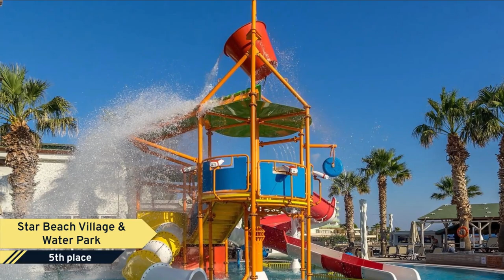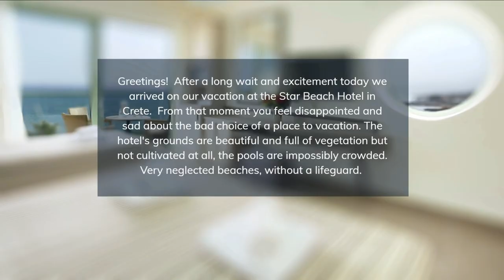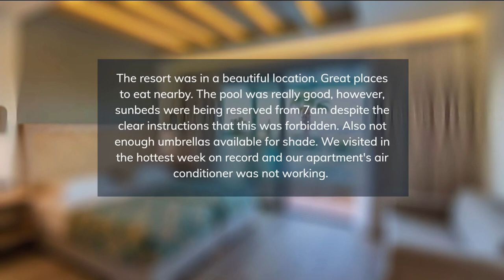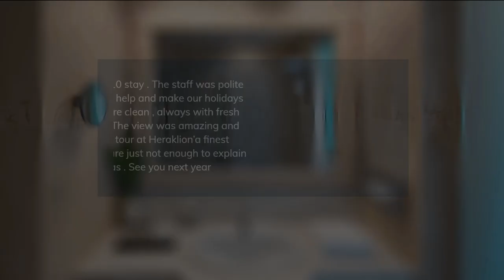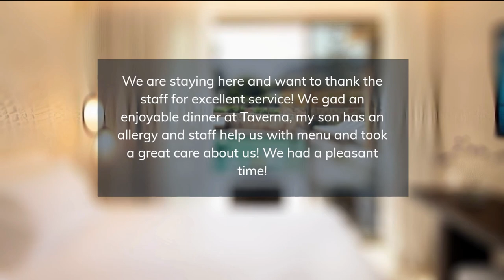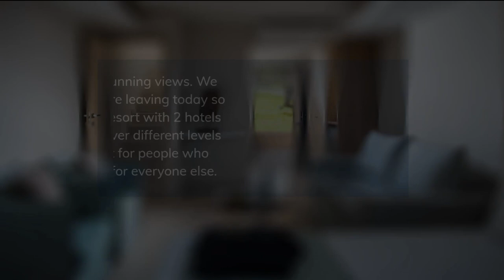TOP 5 BEST all-inclusive family resorts in CRETE [2023, PRICES, REVIEWS INCLUDED]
In this video, we listed the top 5 all-inclusive family resorts in CRETE. We made this list based on personal opinion and tried to list them based on their price, quality, location, and more.

Check the prices and availability:
Top 5. Star Beach Village & Water Park
Top 4. Asterias Village Resort
Top 3. Mitsis Cretan Village Beach Hotel
Top 2. Mitsis Rinela Beach Resort & Spa
Top 1. Royal & Imperial Belvedere Hotels

Timeline
0:00 Intro
0:30 Top 5. Star Beach Village & Water Park
1:25 Top 4. Asterias Village Resort
2:20 Top 3. Mitsis Cretan Village Beach Hotel
3:15 Top 2. Mitsis Rinela Beach Resort & Spa
4:10 Top 1. Royal & Imperial Belvedere Hotels